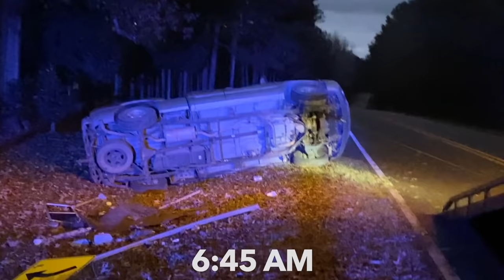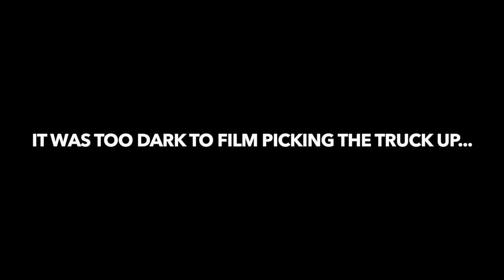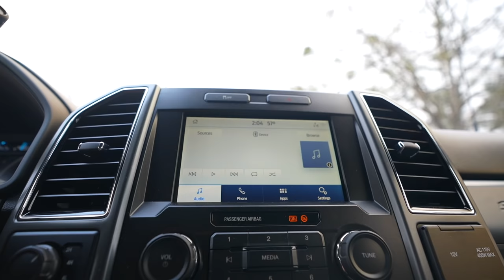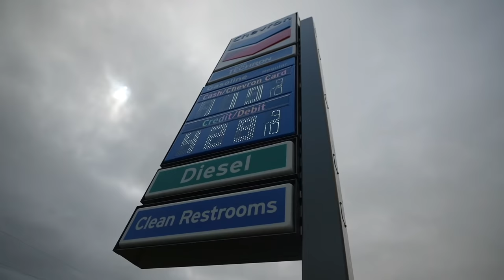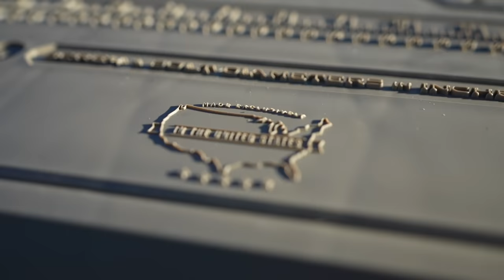I Bought A NEW F250 For Houseboat Towing Purposes.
New itty bitty tower babyyyy